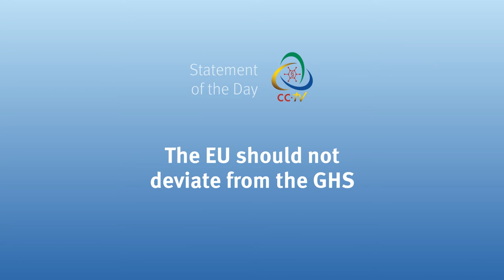CCTV Friday News Bulletin ChemCon Europe 2022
During our final episode of CCTV from ChemCon Europe 2022 in London we talk about the sustainable product initiative, new hazard classes and some developments in the Asia-Pacific region.
Live from London  @ChemCon Conferences